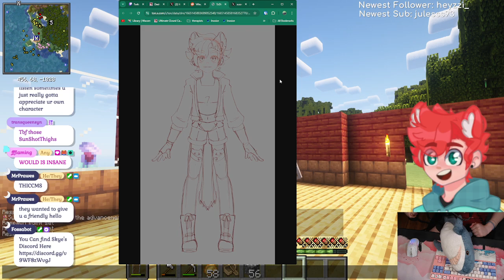Bountiful bussing bundles and villager chaos !! Hardcore+ !!!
Category: Minecraft

You can find SunShotSkye here:
 = Tiktok :   / sunshotskye   -- Watch live at   / sunshotskye